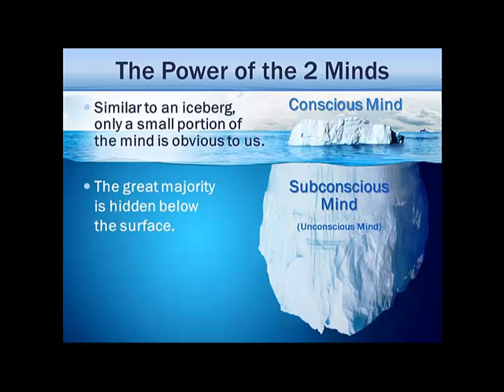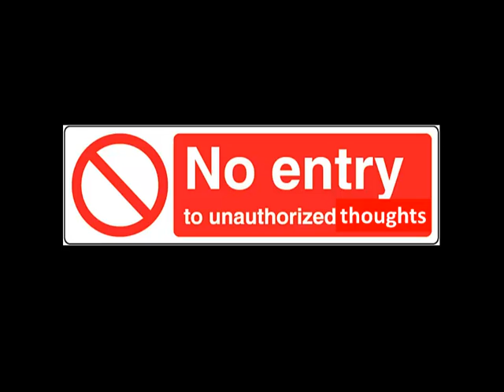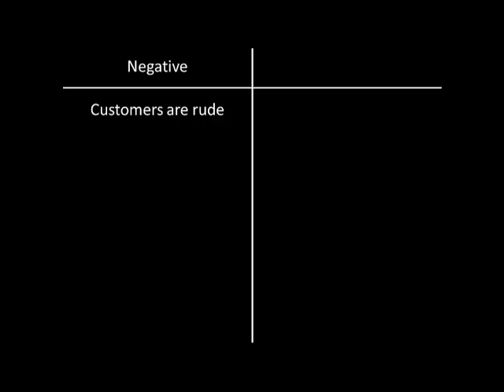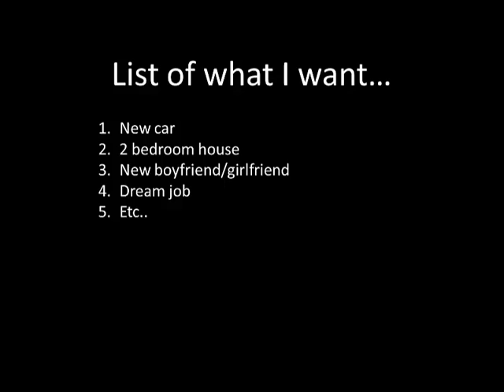STEP-BY-STEP MANIFESTING STEP 1 - KNOW WHAT YOU WANT EXERCISE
A step by step method to manifesting - step 1

Do this exercise to discover what it is that you really want; too many times people try to manifest what other people want or what they think others will say is good to want.  This is your life that you will once in this avatar so you need to be true to your wants and desires of what you really desire and from there you will begin to manifest with ease.